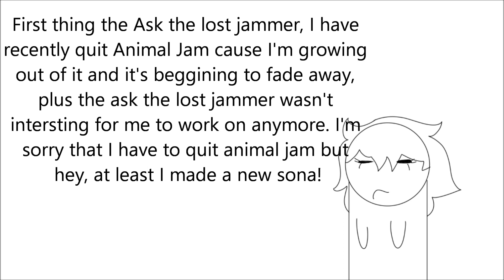Personal (Maybe) Update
Hey guys, the video says it all but if you really want to keep track of me, here are my social medias